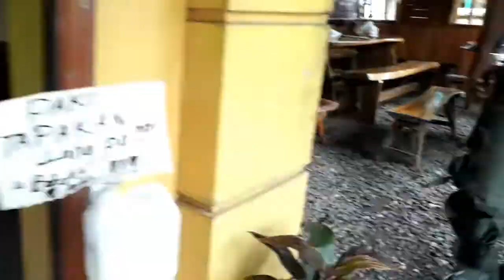KAYBIANG TUNNEL NAGMISTULANG PYESTA SA DAMI NG TAO